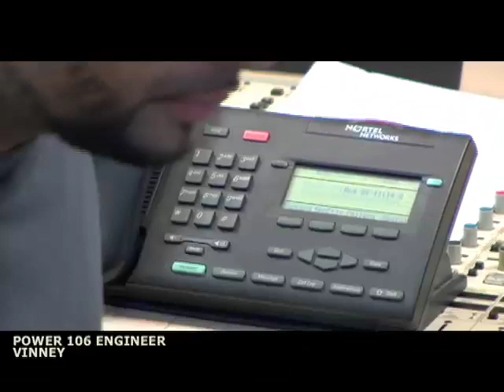JEREMIH CALLS POWER 106, LOS ANGELES-nola morris ent.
NOLA MORRIS HD TAKES YOU BEHIND THE SCENES OF DEF JAM RECORDING ARTIST,"JEREMIH" CALLING UP POWER 106 RADIO STATION, AS JEREMIH DROPS A PLUG FOR HIS AFTER PARTY @ POTRERO CLUB, AUGUST 13TH. Jeremih is joining Lil Wayne, ... 'America's Most Wanted Music Festival AND WILL BE COMING TO LOS ANGELES AUGUST 13TH.